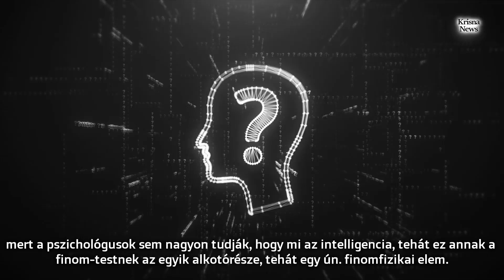KrisnaNews - Mit tesz velünk a mesterséges intelligencia?